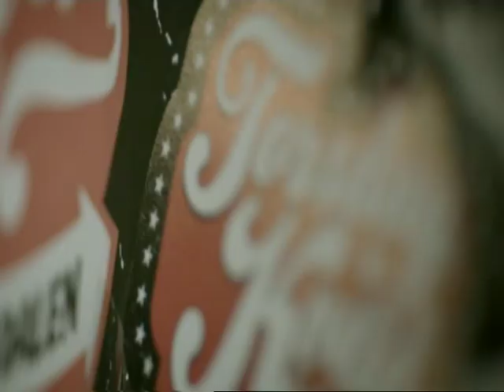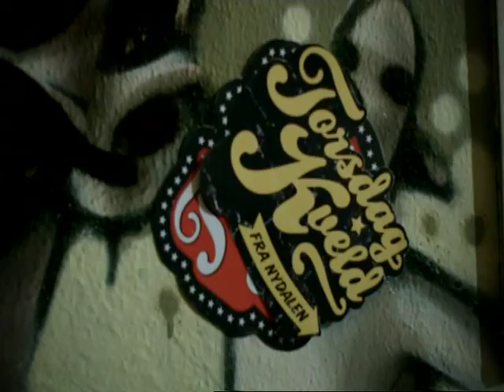Alvorlig Talt med Henrik Thodesen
Innslag fra "Torsdag kveld fra Nydalen"